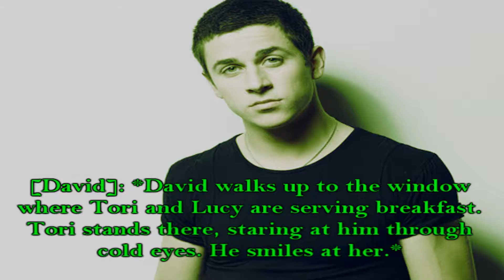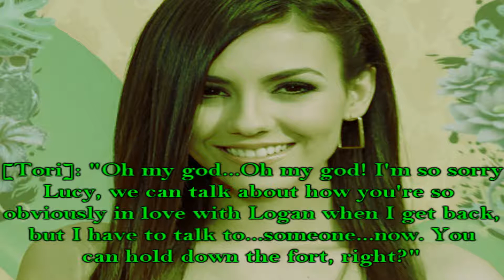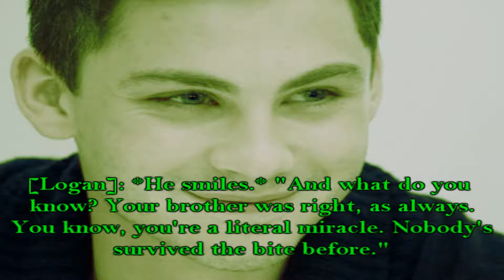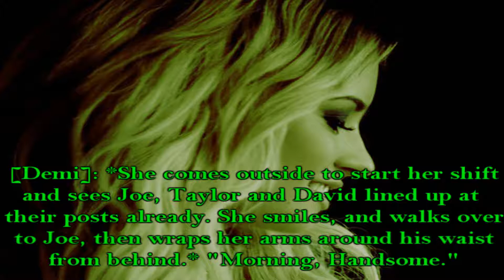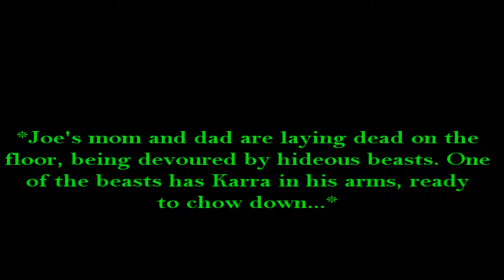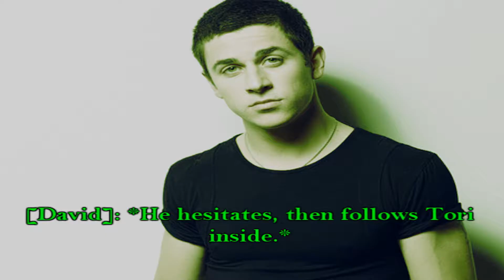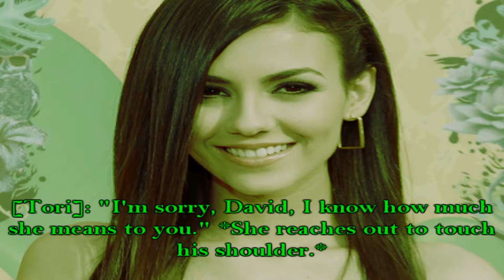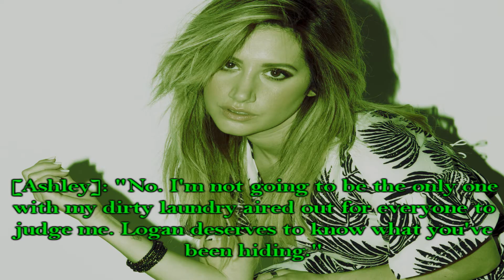Life as We Knew It - (Season 2, Episode 10): "Journey"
Hey guys!

Here it is! The first episode of season 2B!
I don't have much to say about it besides, I hope you enjoy!!
Please comment, more to come soon!
-Nileyroxx93